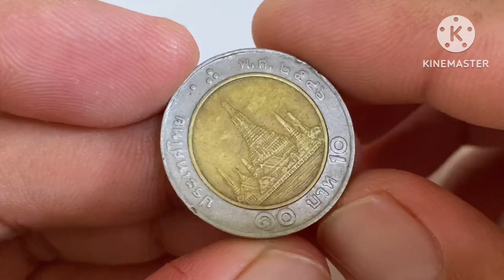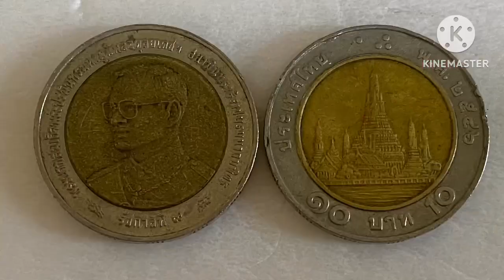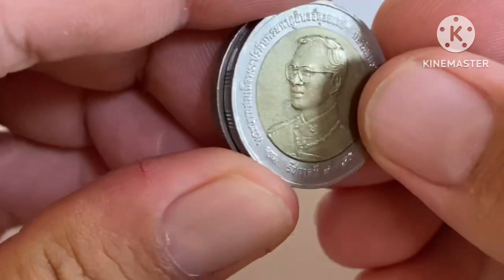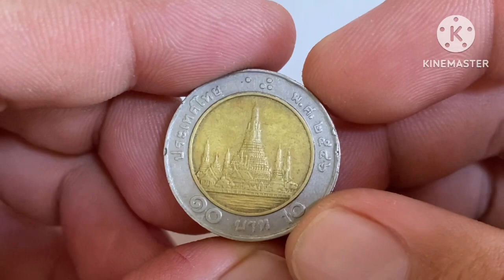เหรียญ 10 บาท ปี 2546 มีราคา 15,000 บาท